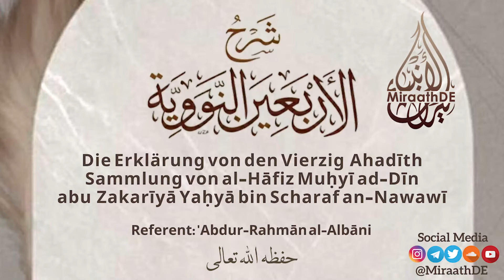37 Hadīth | Die Wertung der Taten | 'Abdur-Rahmān al-Albāni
Erklärung der Abhandlung:
Die 40 Ahadīth Sammlung von al-Hāfiz Muḥyī ad-Dīn abu Zakarīyā Yaḥyā bin Scharaf an-Nawawī رحمه الله

🎙 Referent: 'Abdur-Rahmān al-Albāni حفظه الله